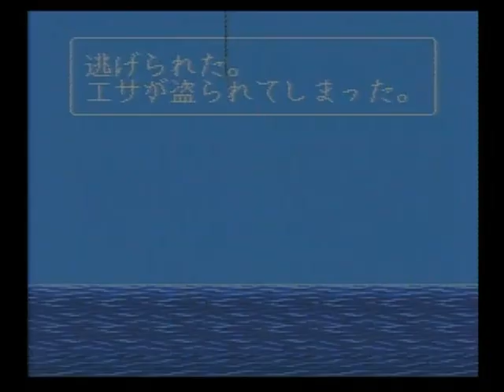川のぬし釣り2 019